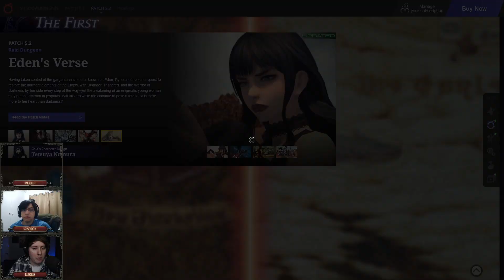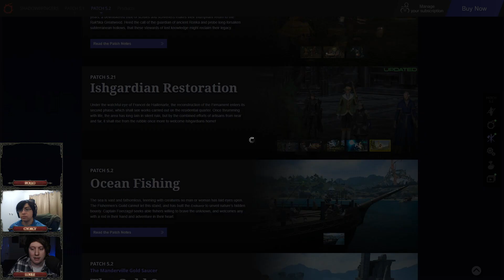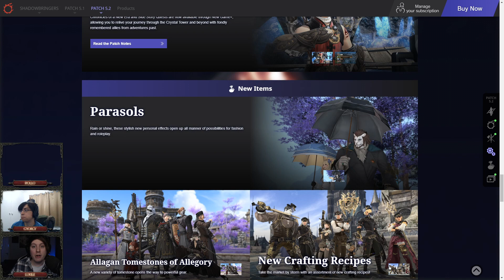[FFXIV] Little Ladies' Day 2020 & What's Next in the MSQ? | SoH | #185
5.2 is about to hit the realm, we discuss and review Little Ladies' Day 2020 as well as discussing where the story might go next (in 5.3).